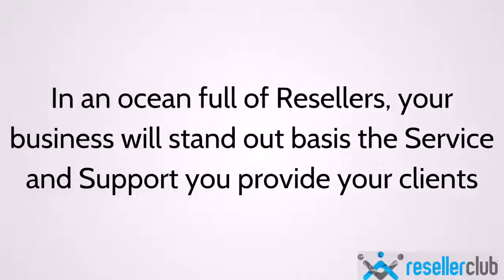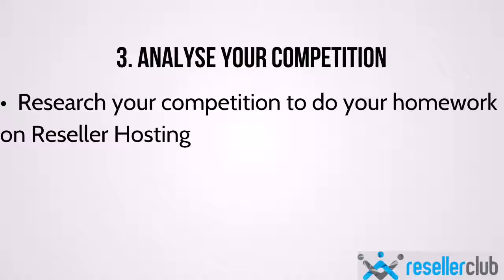4 Tips to Make your Reseller Hosting Business Successful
Critical market factors will determine the success of your hosting business. But, other than that, there are many things you can do to make your business successful. In this video, we give you 4 tips to do so.